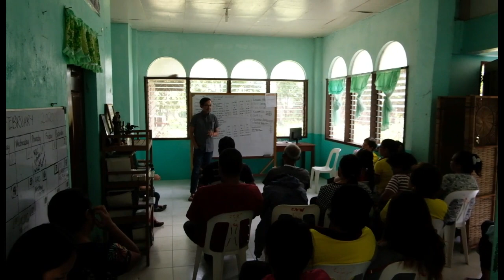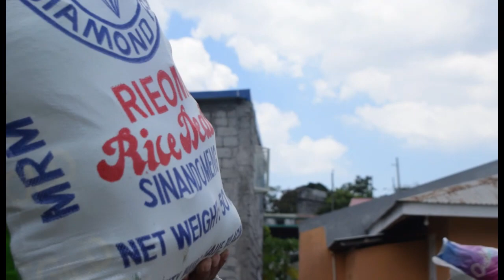Sinugo Mo Ako MV (Vincentian Foundation Ver.)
This song is composed by Congregation of the Mission's very own Rev. Fr. John Era, CM, music arranged by Mr. Homer Flores, sung by Mr. Christopher Naraga.

All clips and videos are the Vincentian Foundation's. This was used as an entry for SRG Voice: Singing for the Mission where we won 1st Runner-Up. We wish to thank everyone who supported from the Vincentian Family and the Vincentian Foundation's circle of donors.